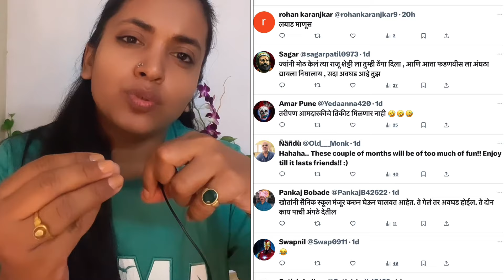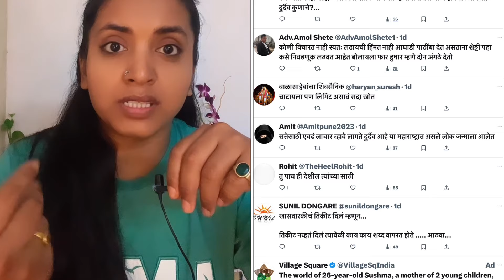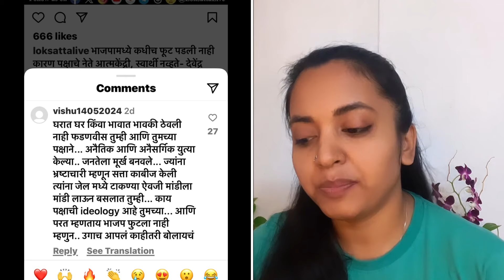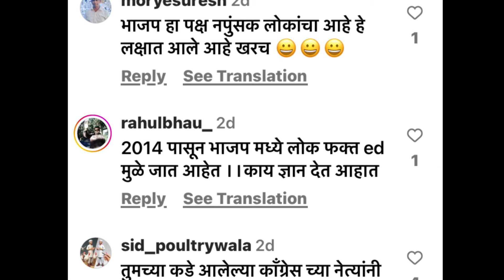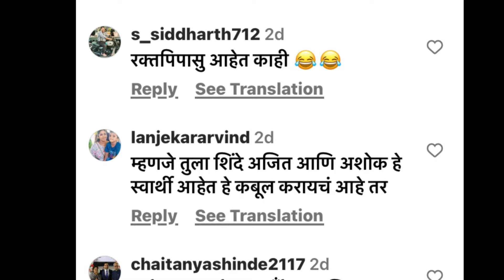फडणविसांना दोन्ही अंगठे👍🏼देऊ शकतात Sadabhau Khot | Mukta Kadam